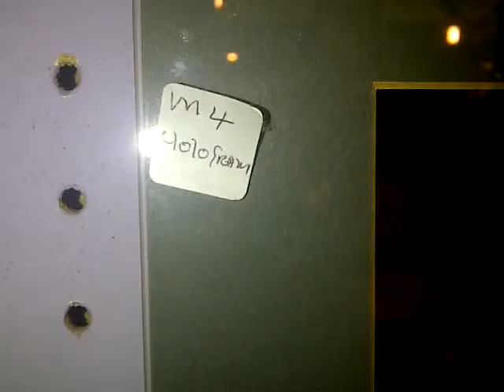Leica M4 Hologram - But No Photograph's